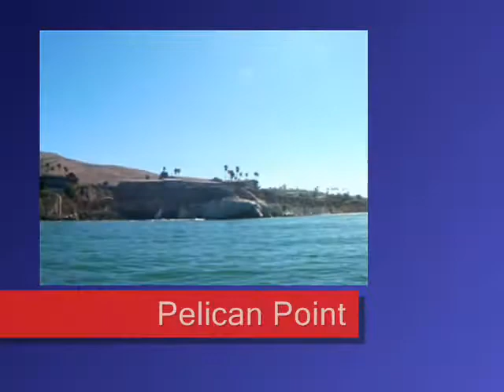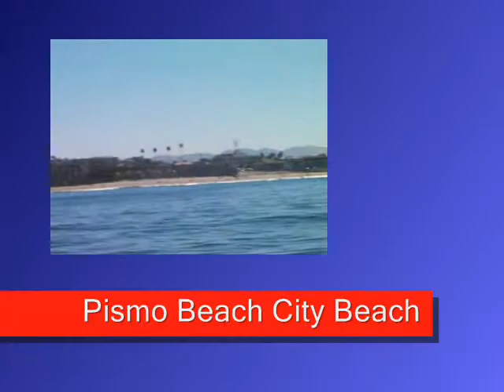Shell Beach Trek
SUP trek from Shell Beach to Grover Beach.  Good point of view for those who have not seen the coast line from the ocean side.  A bit shakey as I was shooting while paddling.  Was trying out new water proof Sanyo video camera.